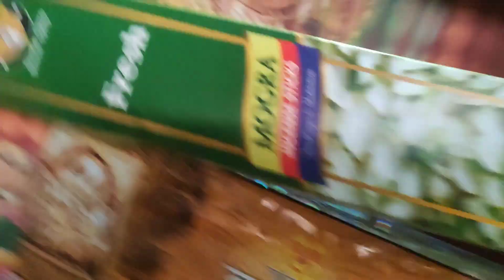ग़रीबी के कारण || घर की हालत गंभीर || Home caditoin very bad || Rakesh Kumar vlogs Daily Vlogs